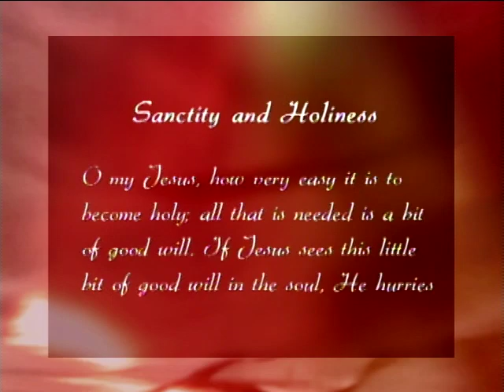DIVINE MERCY MINUTES 21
Sanctity and Holiness